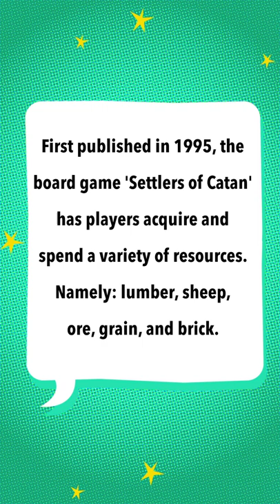Wake Up, Sheeple! 🐑 (Catan Question)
Pull the wool out from over your eyes.